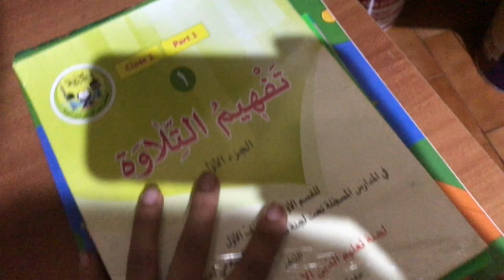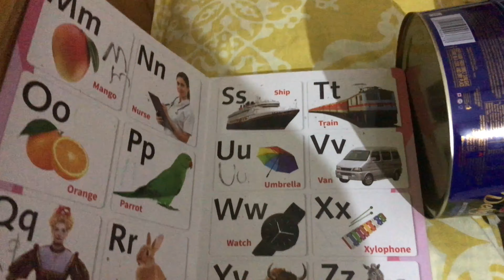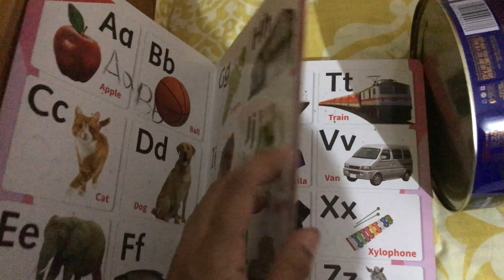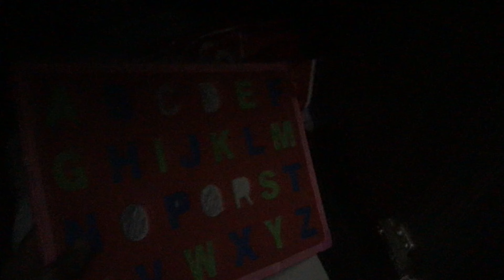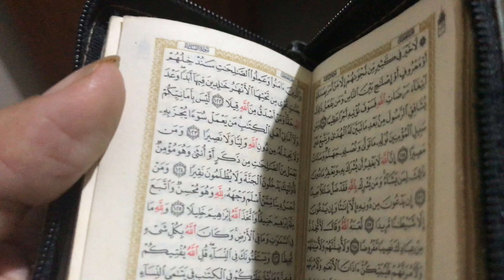Night vlog ഒരു Packing അപാരത